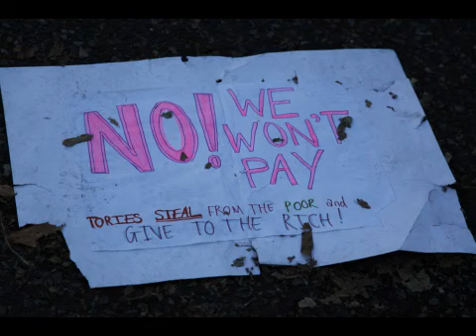demolition 2010-3.wmv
Wolves Uni march to fight education cuts